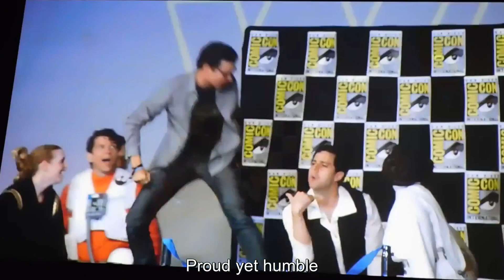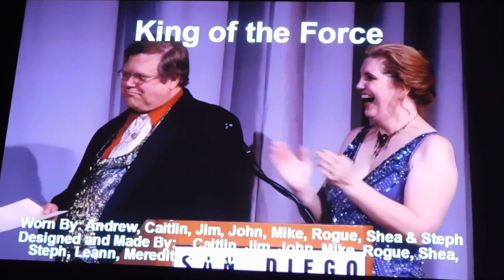"King of the Force" Comic Con Masquerade w/subtitles & lyrics 2015 San Diego Star Wars Entry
Star Wars themed entry 26 of the 2015 Comic Con International San Diego Masquerade.

Worn, designed and made by: Andrew, Caitlin, Jim, John, Mike, Rouge, Shea, Steph, Leann, Meredith and Russ

Lyrics:

Alright well I hope you all enjoyed that little sneak peek behind the scenes, and of course a look at that trailer. I think we are going to start with the Q&A now, so we’ll start with you right over here.

Hi JJ thanks for coming. I was wondering if you could tell us any more about The Force Awakens? Like, will we see a smuggler still flyin his old freighter?

A handmaiden hunting down a traitor?

A princess restores Republic borders?

A master renews the Jedi Order?

You’re the King of the Force
Tell us how

Han weds Leia

Where is Chewie?

And Artoo-y!

There has been an awakening course
The dark and the light have shaken the Force

And there we’ll be
Front row, center
You’re our mentor

Hey, thanks guys, I appreciate it. I want you to meet some characters from the new film.

A stormtrooper runs from his position
A pilot out on a secret mission
A scavenger, fierce and independent
A rumor that she’s a royal descendant!

Tip your hat
He’s the king of the Force

How ‘bout that!
I’m the king of the Force

With him at bat
We’ll see heroes shoot
Bolts of plasma
At Captain Phasma

Building the Falcon actual size
With special effects to dazzle your eyes

When I direct
Empires crumble

Proud yet humble

I gotta be either dead or dreamin’…
New Star Wars comes out this Christmas season

Is Boba Fett back?

That would be naughty.

And Jar Jar Binks?

Over your dead body!

Starting now
I’m the king of the For…

Uncle George!
You’ve returned to us
Our creator
No man greater

I built this universe, it is true
But now I bequeath my flannel to you
I pass the torch
Kathleen found you
Now I crown you

The inherent
Heir apparent

Soon you’ll see
We’re in heaven
Episode Seven
Hail the king of the Force!